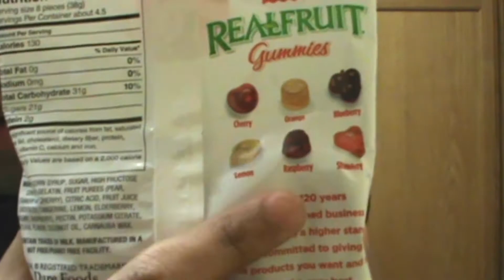【アメリカのお菓子】リアルフルーツグミ メドレー!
フルーツグミ最高です! フルーツグミ大好きです!
RealFruit Gummies Medley Review!

Vine: sazerrider